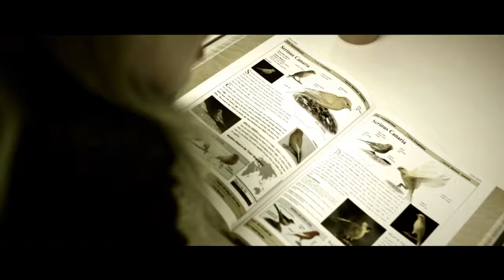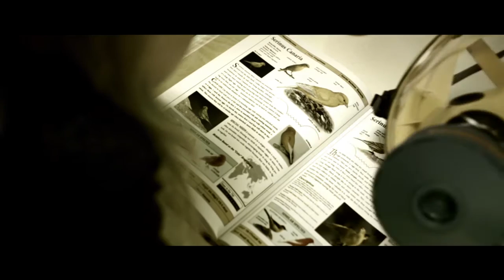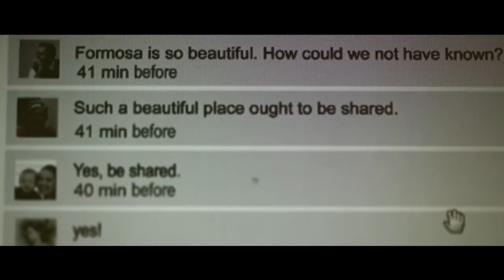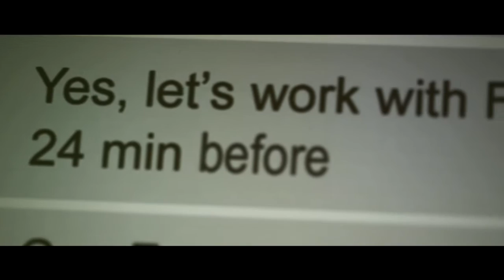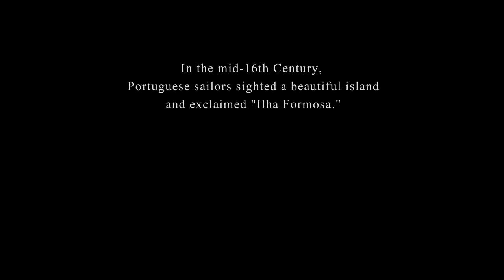Name for a Wonderland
Climate change has the potential to cause severe impact on the living environment. It is a major issue that all members of the international community are currently concerned about, and it has a deep relevance to Taiwan, as well as to the industries, on attaining sustainable development. The island attributes of Taiwan are what make Taiwan vulnerable as it faces the impacts of global climate change. According to the current rate of sea-level rise estimated by IPCC, Taiwan's land area will most definitely be impacted. In addition to the threats to survival, if Taiwan cannot participate in the Kyoto mechanisms established by the UNFCCC to relieve economic pressure from the high cost of carbon reduction, Taiwan's industries will lose international competitiveness as well as the incentives to move toward a green industrial structure and low-carbon society.
      On September 21, 2009, Taiwan officially announced its intention to seek official participation in UN Specialized Agencies with a priority target set on the "United Nations Framework Convention on Climate Change" (UNFCCC). Currently, the relevant government ministries have listed the target as a priority task, adopting specific approaches and practices and also appealing for support from the international community. It is expected that the joint efforts from all sectors on the implementation of Taiwan's participation in the UNFCCC will substantially enhance Taiwan's international participation and contributions.